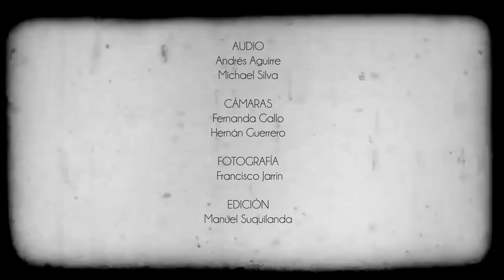Allulla blues Icazas Trío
¨Allulla blues¨ es una composición de Igor Icaza y fue grabado en la Asociación Humboldt de Quito el 30 de junio de 2018 por Andrés Aguirre, y mezclado por Michael Silva en Dead Sing Estudios. Filmado por  Fernanda Gallo y Hernán Guerrero. Fotografía de Icazas Trío por Francisco Jarrín y edición de video por Manuel Suquilanda. Producido por Estruendosis Producciones.